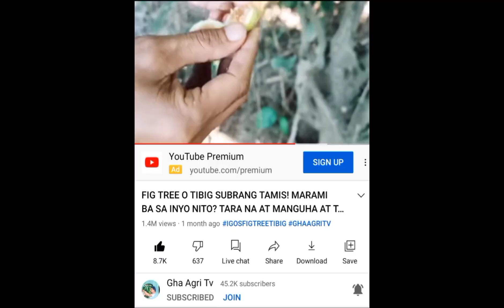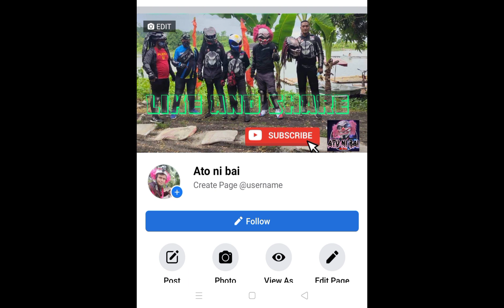Tubog, Tibig, Igos tree Fig tree ang Lebreng prutas na makikita sa paligid. ato ni bai.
hndi ko ma erecomend sa inyo mga bai, ang prutas na ito kc hndi ko alam kung may epekto ba ito lalo na sa mga may sakit o wala.. sadyang malakas lang ang loob ko na subokan to. at kung subokan nyo tikim2 lang muna wag biglain para incase of emergency makahanap agad ng lunas. Thankyou and Godbless.